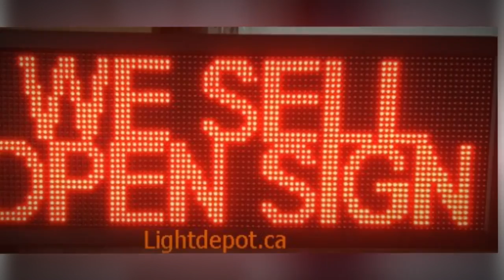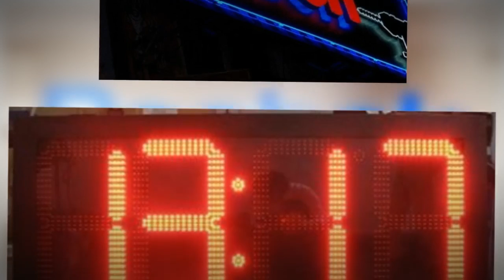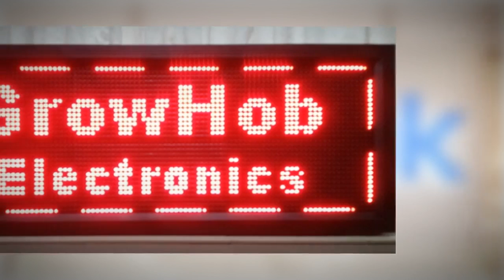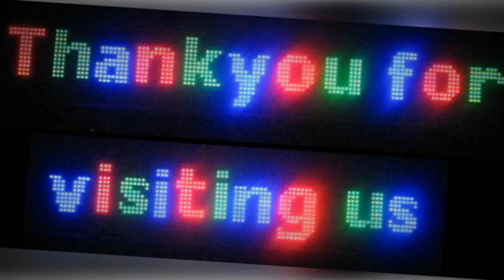LED Display Boards |Buy LED Display Boards|Make Your Brand Digital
We make best digital quality LED display boards,LED display screen and Sign boards,we are Offering most qualitative high quality
LCD & LED display board, digital display board and Exporter, Manufacturer, Supplier, Trading Company of LED Display Board
based in India. LED OUTLOOK.COM makes your brand digital.